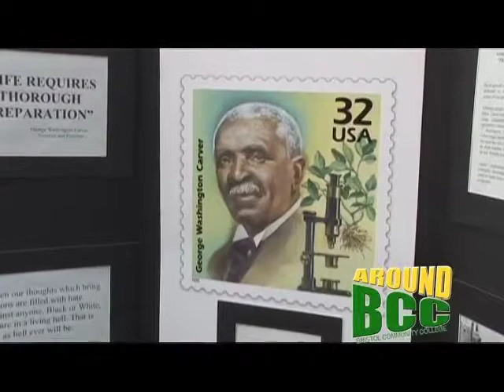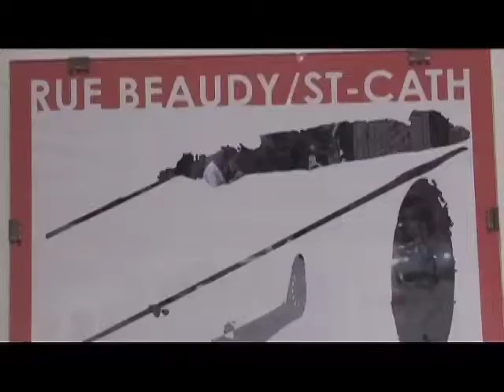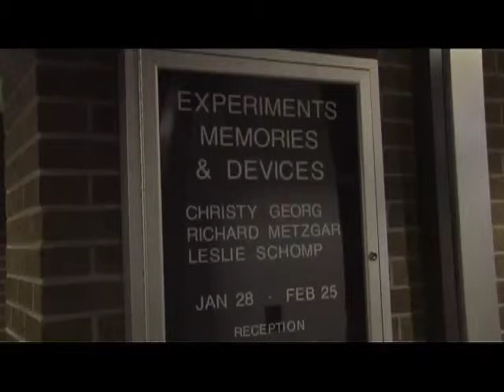Around BCC March 2010